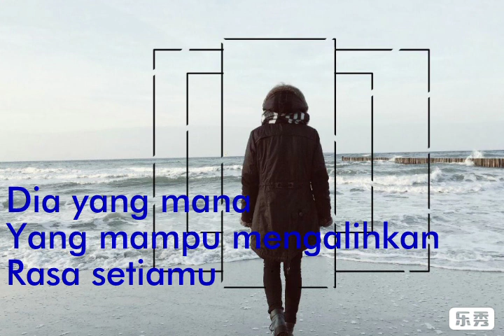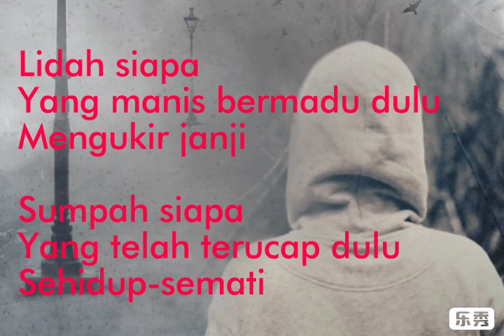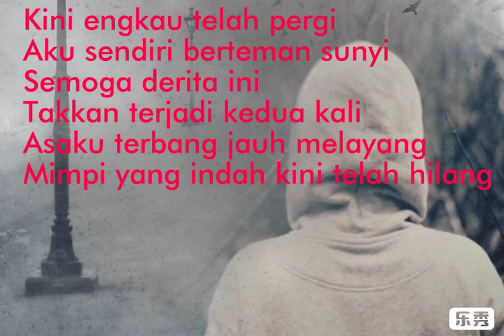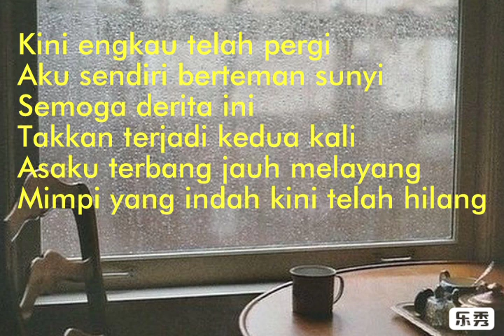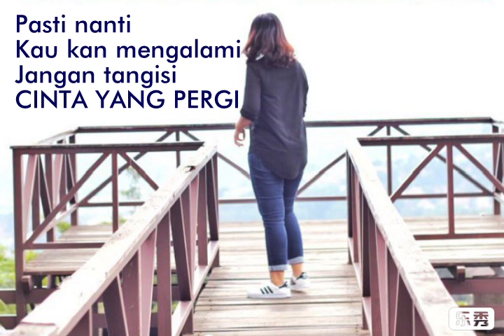MIMPI YANG PULANG /SALEEM IKLIM ( LIRIK )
Dia yang mana
Yang mampu mengalihkan
Rasa setiamu...?